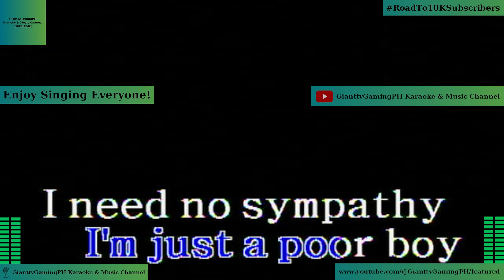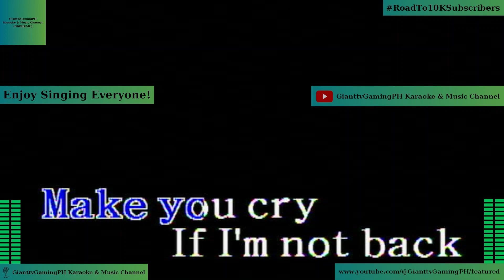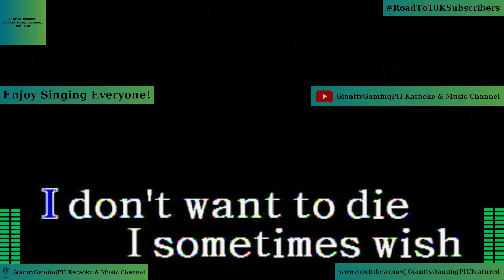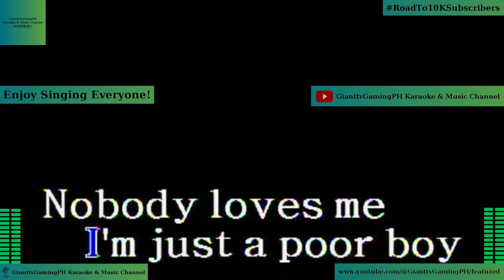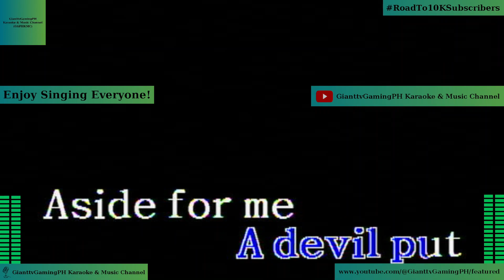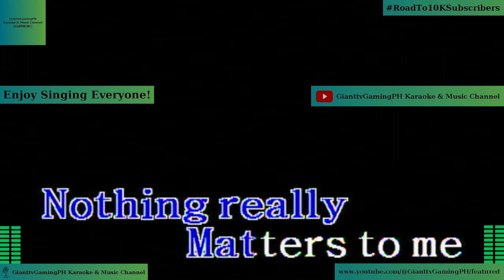(Song Request) Bohemian Rhapsody - Queen (Karaoke/Lyrics/Instrumental) HD